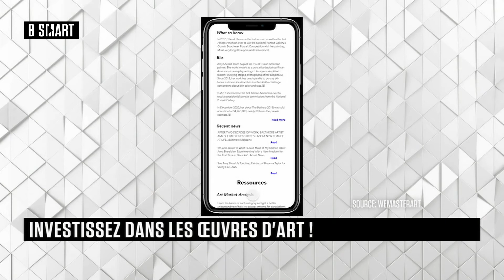SMART IMPACT - Emission du vendredi 26 février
Vendredi 26 février 2021, SMART IMPACT reçoit Claire-Agnès Gueutin (auteur) , Marine Billiard (fondatrice et CEO, Saint Honoré Cleaning) et Alexandre Rouhaud (directeur, We Master Art)